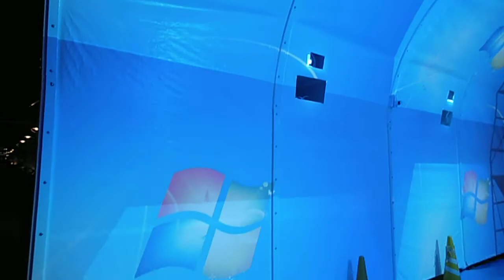DSCF7873デックス東京ビーチ新インスタレーション20141103工事中